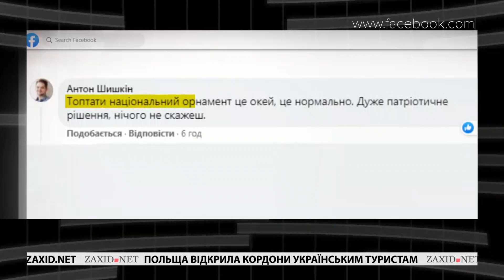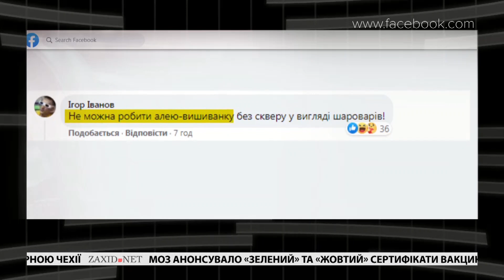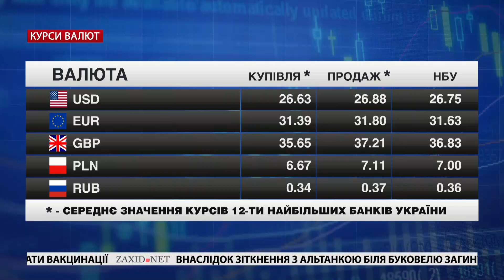Польща відкрила кордони, алея-вишиванка, похід депутатів на Пікуй | «Чорне і Біле» за 9 вересня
Відвертий огляд головних новин Львова за четвер, 9 вересня. У студії «Чорне і Біле» з Андрієм Дроздою поговоримо відкриття Польщею кордонів для українців, депутатський похід на Пікуй та алею-вишиванку.

– Польща відкрила кордони для вакцинованих українців. Туристів зі щепленнями від ковіду звільнили від карантину. Однак за рівнем вакцинації Україна залишається останньою серед європейських країн. Обговоримо, як спонукати наших громадян позбутися упереджень щодо щеплень від коронавірусу.
- Сто тисяч гривень із бюджету Львівщини спустили на депутатський похід на гору Пікуй у День Незалежності. Гроші пішли на застілля з музикою і тематичні футболки. Дізнаємось, як патріоти з мандатами святкували за народні гроші.
– У два з половиною мільйони гривень з бюджету може обійтися львів’янам алея-вишиванка. Реалізувати курйозну ідею запропонували міські депутати від фракції «Європейської Солідарності». З'ясуємо реакцію львів'ян на цю затію.

00:00 Анонси
01:14 Польща дозволила в'їзд без карантину для вакцинованих українців
03:42 Біля Львова планують створити парк на місці незаконного будівництва
05:17 На похід львівських депутатів у гори витратили 100 тис. грн з бюджету
06:21 Депутати фракції «ЄС» хочуть облаштувати у Львові алею-вишиванку
07:51 Львів'яни критикують ідею створення алеї-вишиванки
09:32 Огляд цін | Курс валют | Погода у Львові